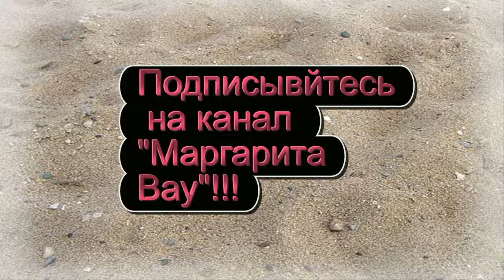Обзор центра «Волшебный домик» LITTLE TIKES Играем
Маргарита делает обзор детского развивающего центра - Волшебный домик Литтл Тайкс — подходящее место для активных игр, яркий  дизайн, а еще здесь есть многофункциональная панель для игры,  окошко со ставнями,   часики,  желобок для мячей, телефон на трех языках телефон, почтовый ящик и   фигурные игрушки. А еще есть горка!!!